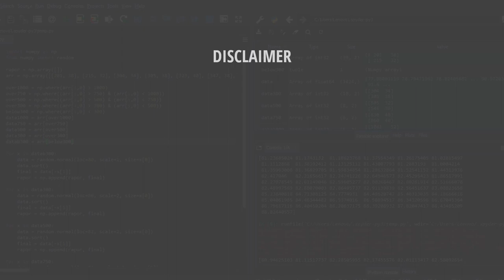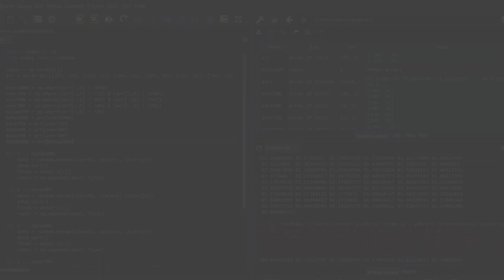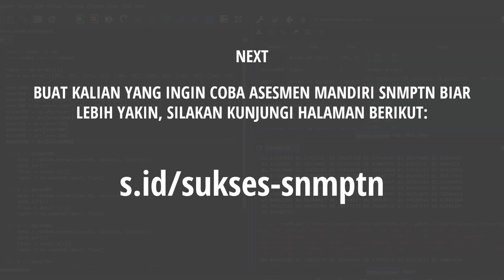Nilai Rata-Rata Minimal (NRM) Rapor untuk Lolos SNBP UIN JAKARTA 2022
Dan buat kalian yang bingung dan merasa kurang percaya diri dengan nilai rapor yang kalian miliki untuk bisa lolos SNBP di UIN Jakarta, kalian bisa menyimak video di atas. Video di atas adalah info singkat mengenai prediksi nilai rata-rata rapor minimal untuk bisa lolos di SNBP UIN Jakarta.

Semoga video di atas bisa bermanfaat dan bisa membantu kalian yang masih bingung untuk menentukan pilihan jurusan di SNBP. Khususnya di UIN Jakarta.